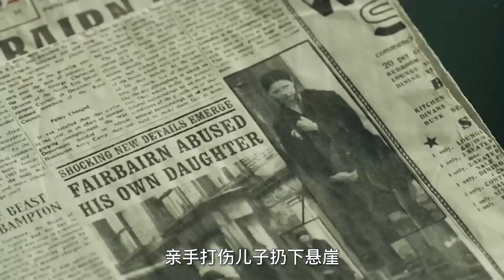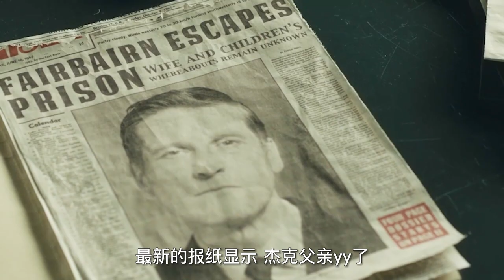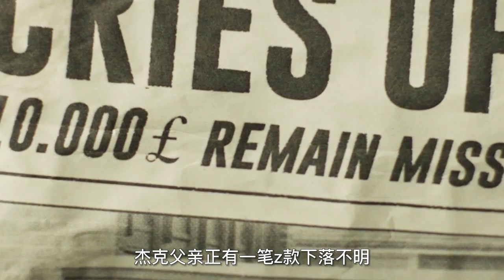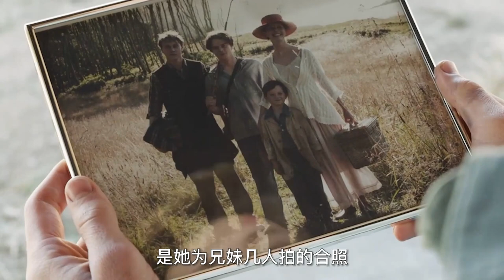男孩從來不敢照鏡子，結局反轉出人意料，懸疑片《馬柔本宅秘事》